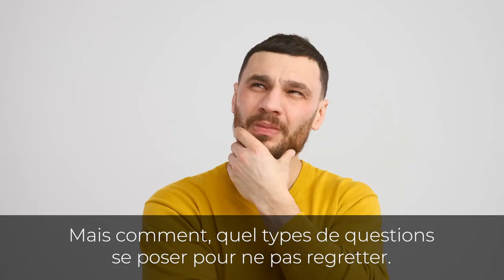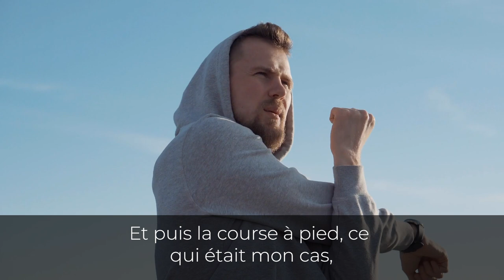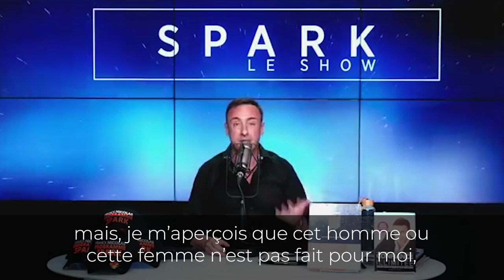Quand faut-il abandonner ? - Franck Nicolas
Tout laisser tomber, quitter une situation, abandonner et tout recommencer...

Nous avons tous vécus ces instants ou tout peut basculer.

Fermer son entreprise, mettre fin à  une relation toxique, changer de travail, démissionner, comment savoir si c'est vraiment le bon choix à faire ?

Découvrez les questions à vous poser pour ne pas regretter votre choix.